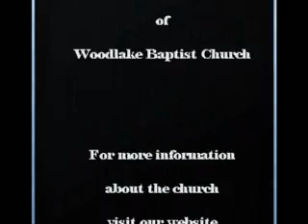Hebrews: Rest Through Faith -- September 16 2018 AM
Hebrews 4:11-13 -- True rest comes through your faith.  Our rest begins when we trust and believe in Him.  This is more than the rest of "eternity".  It is possible now.  Rev. Jack Hulsey looks at true rest and how to achieve it.